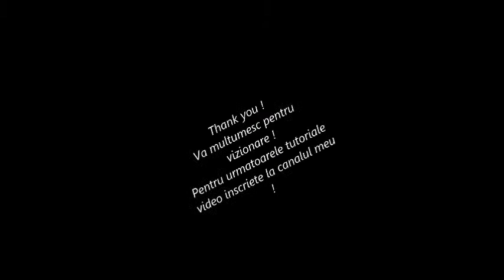Flowers Nail Art ! Flori pictate cu gel ! Pintura de flores en gel !